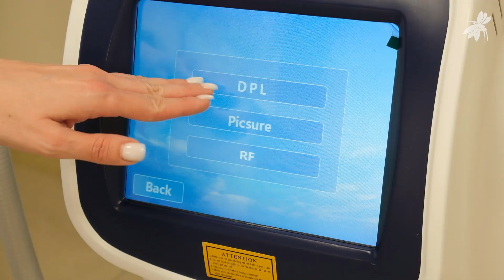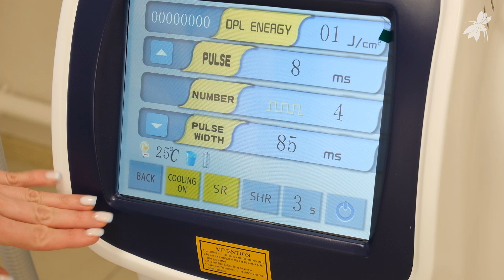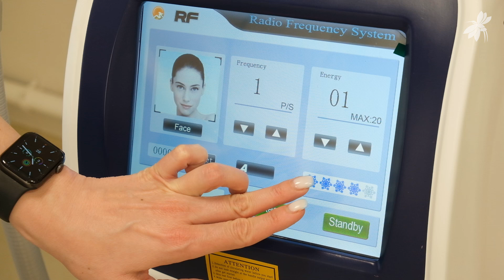Аппарат 4 в 1 А8: DPL, IPL, SHR, RF-лифтинг, удаление тату и перманента, карбоновый пилинг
Аппарат 4 в 1 А8 - отличный пример многофункционального лазерного комбайна, который не только значительно расширит спектр услуг в вашем кабинете, но еще и быстро окупится!

Функции:
✅ Фотоэпиляция и фотоомоложение (+ коррекция акне/постакне, устранение телеангиэктазии).
✅ YAG (удаление татуировок и карбоновый пилинг).
✅ RF-лифтинг в сочетании с крио (подтяжка и омоложение кожи).

Показания к процедурам на аппарате 4 в 1 А8:
▪️Удаление нежелательных волос на лице и теле,
▪️Коррекция акне и постакне,
▪️Устранение пигментных пятен,
▪️Удаление тату, татуажа, перманентного макияжа,
▪️Устранение дефектов мелких сосудов,
▪️Уменьшение морщин, дряблости, обвислости кожи,
▪️Карбоновый пилинг.

Согласитесь, очень внушительный функционал!

Полный пакет документов на оборудование. Гарантия 1 год. Свой сервисный и учебный центры. Отправка по России разными транспортными компаниями. Возможна покупка в кредит и рассрочку.

Если вам нужна консультация специалиста, свяжитесь с нами любым удобным способом:
- задайте вопрос в комментариях
- позвоните на горячую линию: 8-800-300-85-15